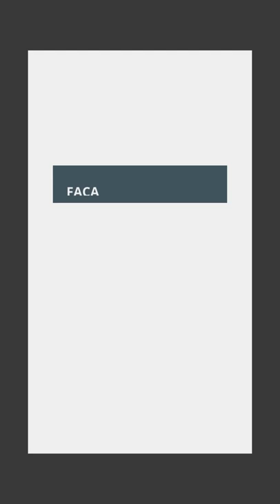Fábrica de móveis em bh - Gávea movelaria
Por que deixar o seu sonho para depois? Esse é o melhor momento para
investir em seus móveis. Estamos com preços especiais e promoções
imperdíveis que vão te ajudar a dar mais esse passo. Entre em contato
agora por WhatsApp e fale com um de nossos especialistas.